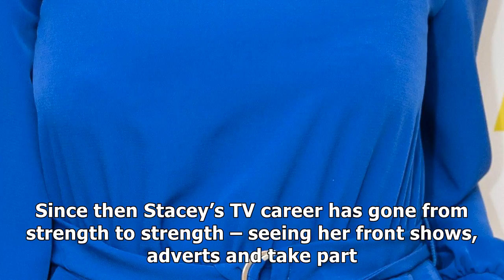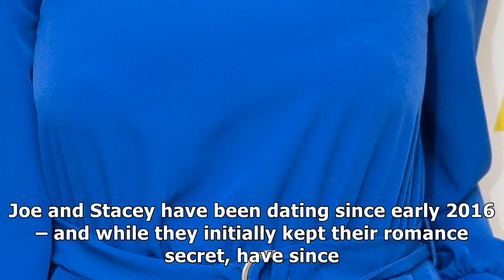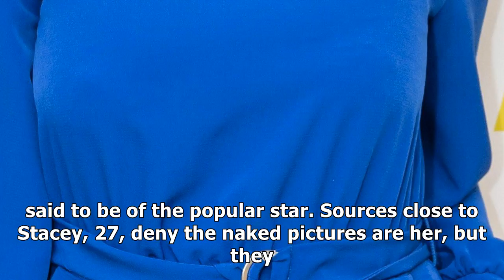Who is stacey solomon? loose women panellist, x factor star and joe swash’s girlfriend dropped by i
Who is stacey solomon? loose women panellist, x factor star and joe swash’s girlfriend dropped by i’m a celebrity extra camp